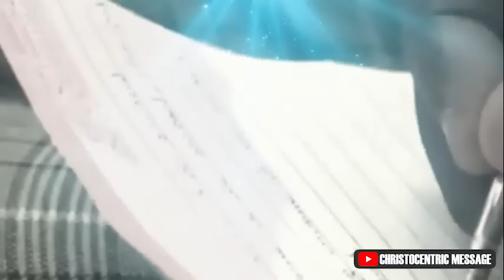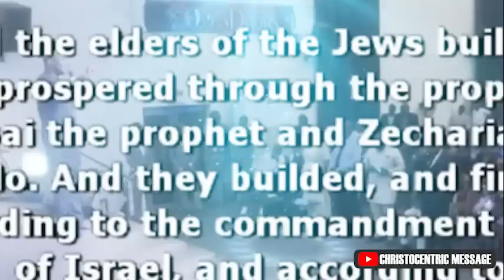This Week: PRAYER TO BREAK THE YOKE OF DELAY IN YOUR LIFE - APOSTLE JOSHUA SELMAN